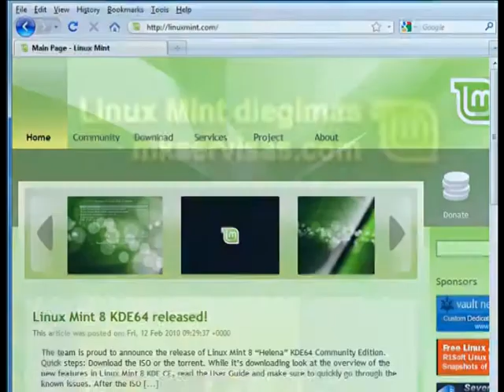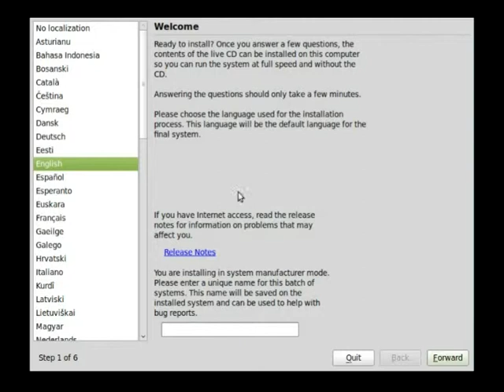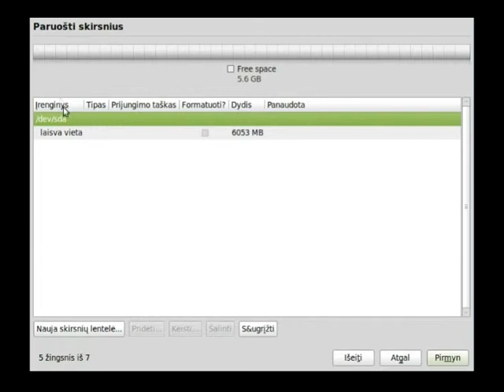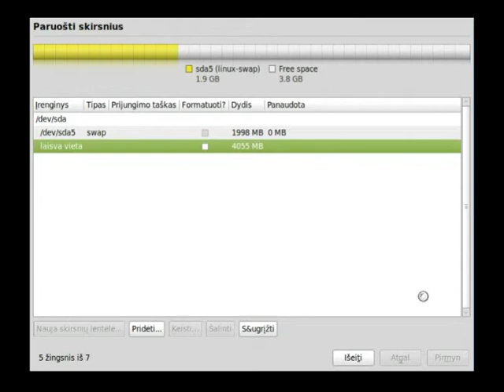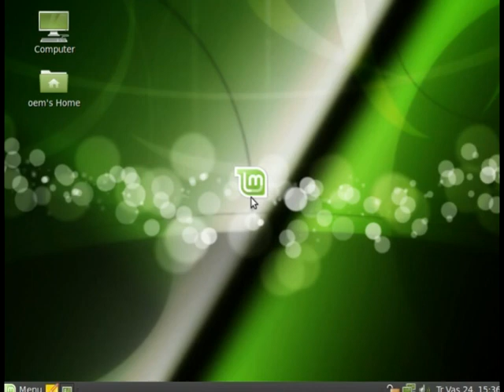Linux Mint 8 Helena instaliavimas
Linux mint diegimas. Apsilankykite rasite daugiau IT patarimų